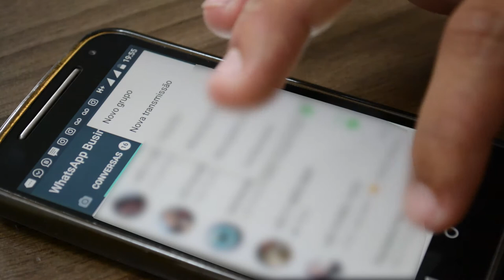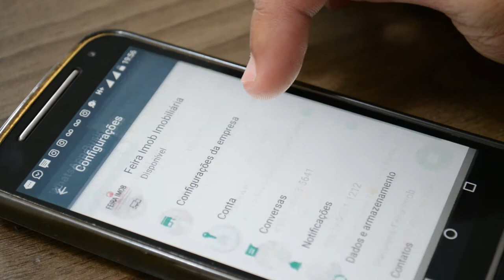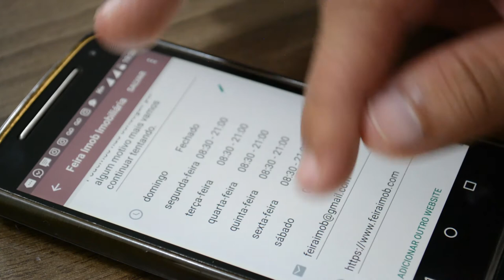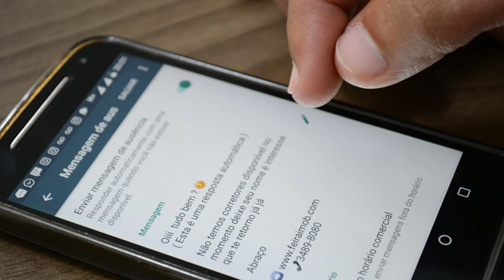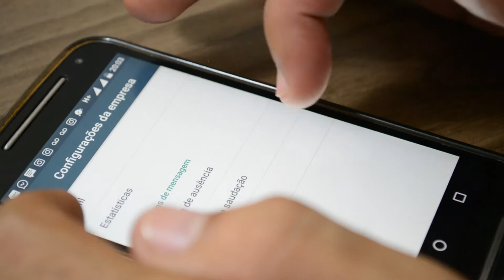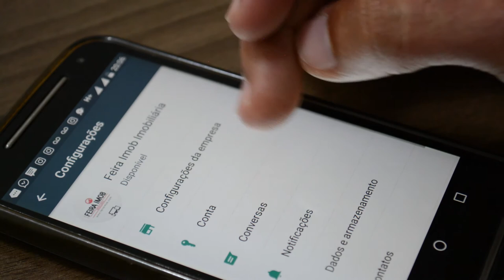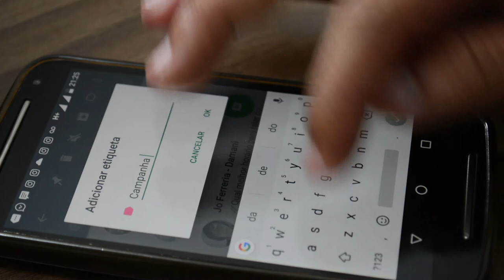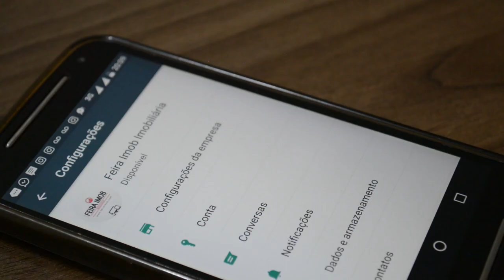COMO CONFIGURAR O WHATSAPP BUSINESS | VÍDEO 02 - Franklin Delusio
Vídeo 02  na prática configurando o Whatsapp Business